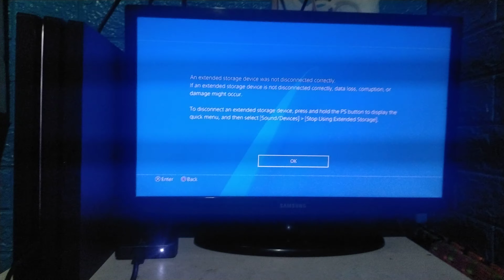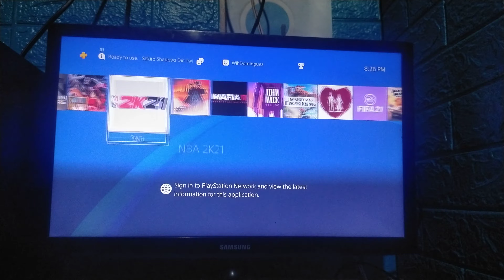HOW TO REPAIR DISCONNECTED EXTENDED HDD IN PS4